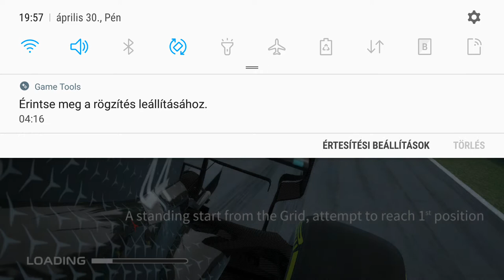forma 1 mobile #1